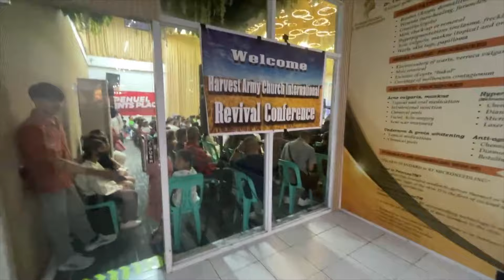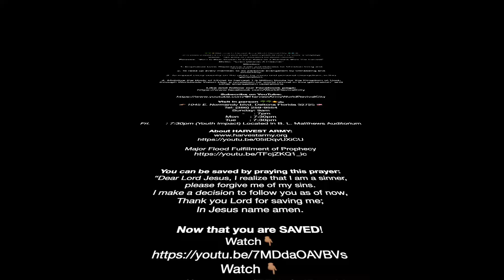How GOD Will Open the CLOSED COUNTRIES to the GOSPEL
🌴🌴☀️Welcome to Harvest Army World Revival City 🐠🐠🕊️

👉🏽THANKSGIVING & CELEBRATION for  Over 3 years of DAILY REVIVAL (Everyday)!

Vision:   “An Army of Harvesters for World Revival”

Purpose:  “Born to Bear, Chosen to Care, Raise up a Standard, Blow The Trumpet”

Motto:  “Every Believer, A Preacher”

Mission:

1. Emphasize Love, Repentance, Faith and Holiness for Christian living and assurance of heaven.

2. To raise up every member, to do personal evangelism by witnessing and preaching.

3. To impact every country on the globe by mass and personal evangelism, in this generation.

4. Mobilize the Body of Christ to harvest 1.5 Billion Souls for the Kingdom of God, through Worldwide Vision Day, a revelation for world revival in this generation” and other evangelism operations

👉🏽 1045 E. Normandy blvd. Deltona Florida 32725 🇺🇸
Sunday: 9am
      -     : 7pm
Mon      : 7:30pm
Tue       : 7:30pm
Fri.        : 7:30pm (Youth Impact) Located in B. L. Matthews Auditorium

You can be saved by praying this prayer:
“Dear Lord Jesus, I realize that I am a sinner,
I make a decision to follow you as of now,
Thank you Lord for saving me;

Now that you are SAVED!

Tithing? leave a note stating tithes.

Send check and money orders to 1045 E. Normandy blvd. Deltona Florida 32725